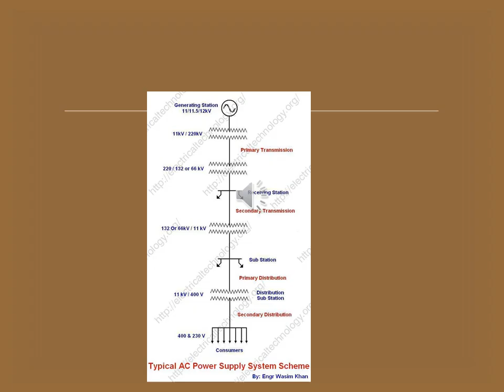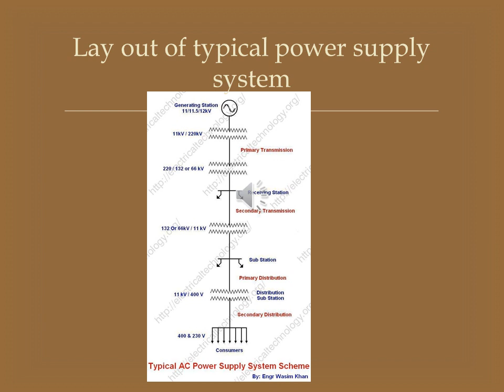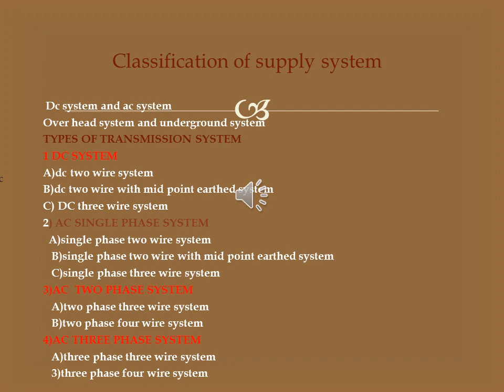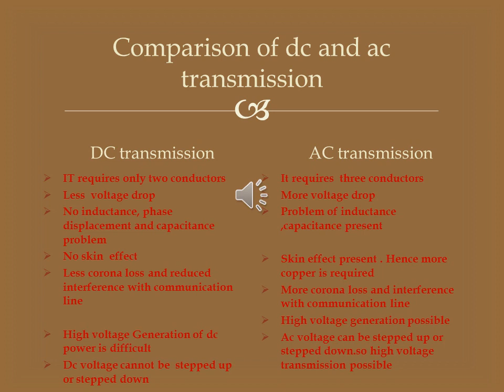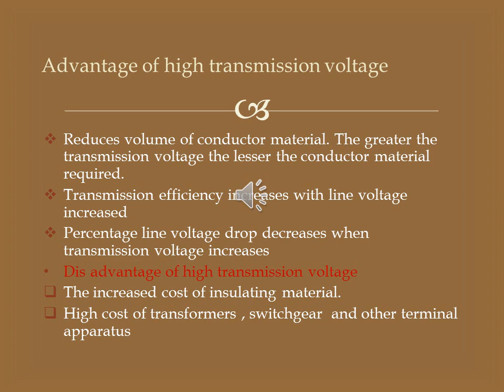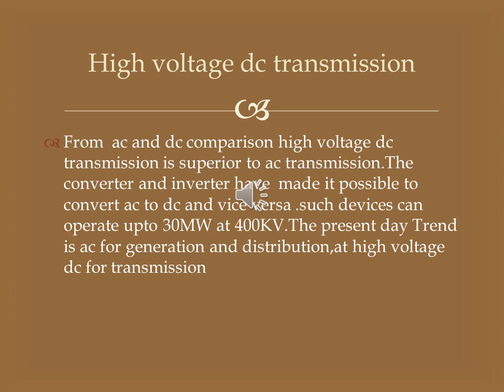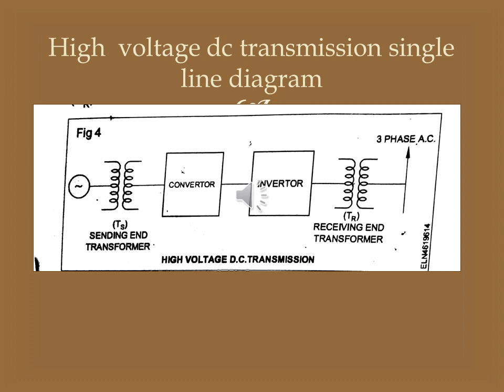Transmission & Distribution-part 2 (Electrician SECOND years)